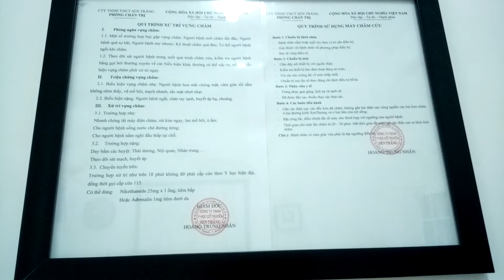На приёме у врача в медицинском центре "Белый Лотос" всегда есть переводчик.